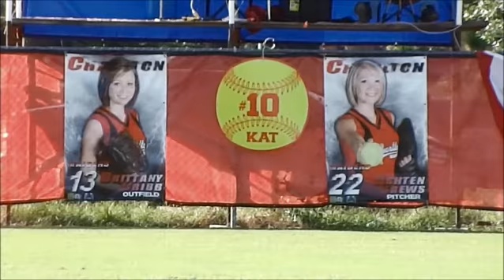Charlton Maidens Senior Night Ceremony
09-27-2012 Congratulations to Seniors #13 Brittany Cribb, and #22 Ashten Crews.